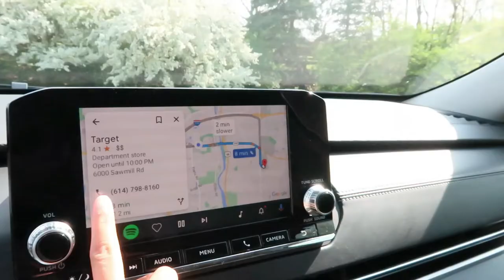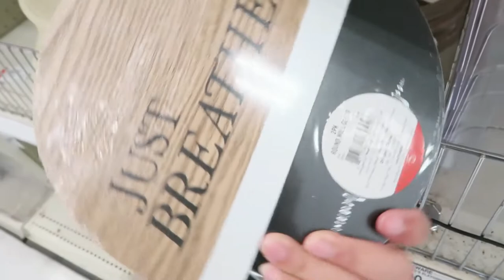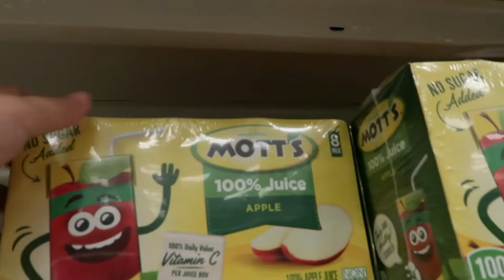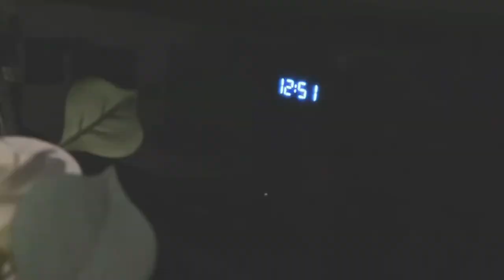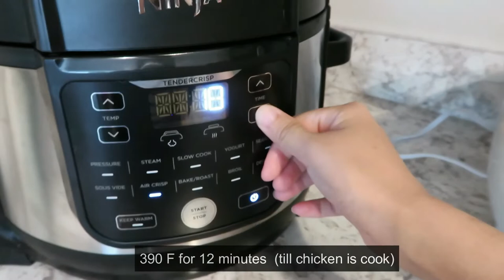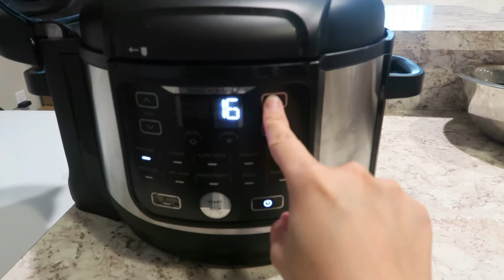Filipina Mom Diaries, A week in my Life :)